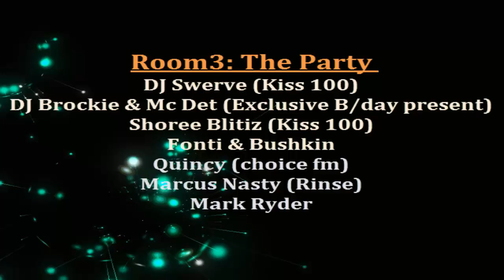House of Joy Saturday !0th Dec 2011 Deep House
The House of Joy -- Celebration's kicks off On Saturday December 10th 2011 from 10 till 7amExperience Proud 2 luxurious Las Vegas-style clubbing. The World famous 'Body-Sonic' dance floor.@ Proud 2 The O2 Arena Peninsula SquareLondon, SE10 0DX
Photo ID or No Entry!
Tickets: £15.00+ bf, before 20th November - £20 after Que Jump Tickets £30